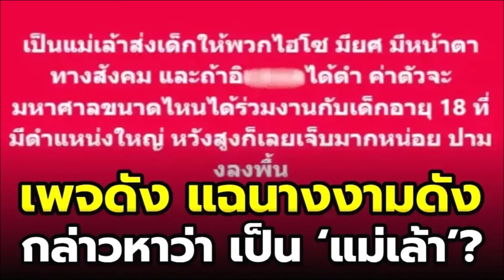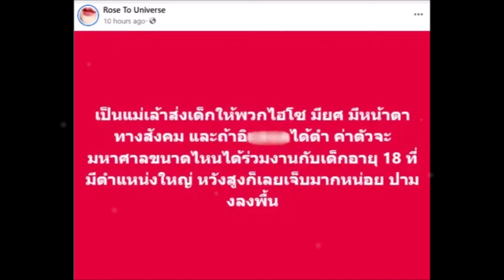เพจดังเเฉ สนั่น ND นางงามดัง เป็น ‘แม่เล้า’?